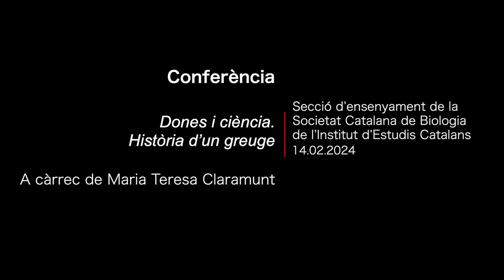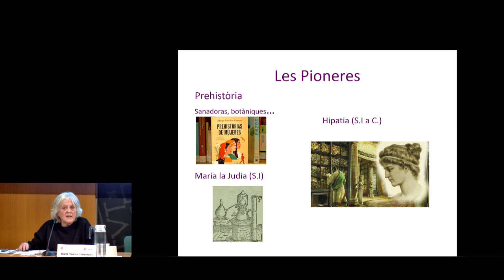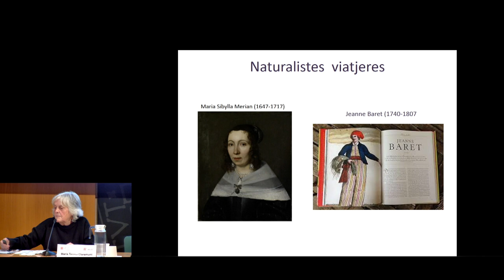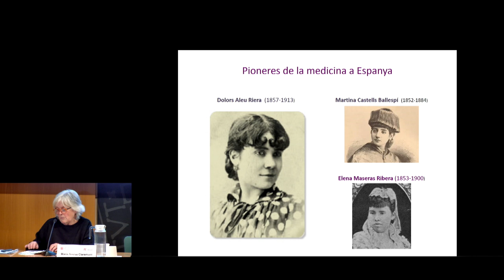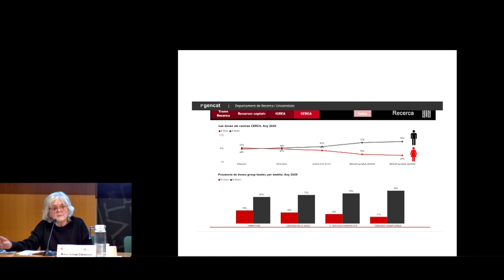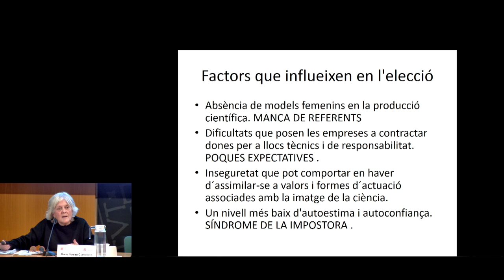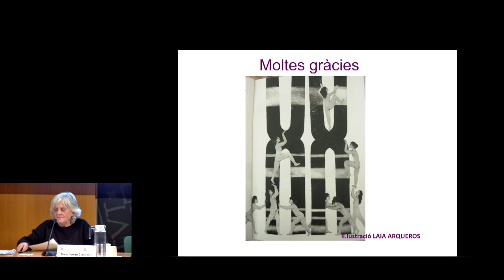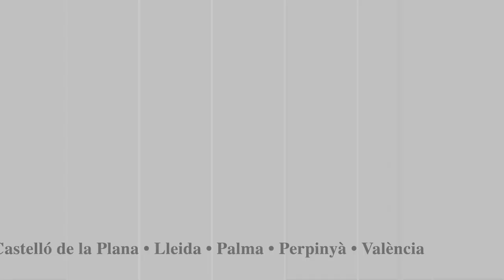Conferència 𝘋𝘰𝘯𝘦𝘴 𝘪 𝘤𝘪è𝘯𝘤𝘪𝘢. 𝘏𝘪𝘴𝘵ò𝘳𝘪𝘢 𝘥’𝘶𝘯 𝘨𝘳𝘦𝘶𝘨𝘦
La conferència anirà a càrrec de Teresa Claramunt Vallespí, catedràtica d’ensenyament secundari en l’especialitat de biologia i geologia a l’IES Al-Ándalus, a Almeria. Membre del Centre d’Estudis de Gènere de la UNED i col·laboradora externa del Centre del Professorat (CEP) d’Almeria en matèria de coeducació.

La conferència plantejarà reflexions sobre les raons de l’omissió i l’ocultació de les dones científiques, visibilitzarà algunes de les aportacions de les dones a la història de la ciència i analitzarà les dificultats que han tingut i tenen per a desenvolupar la seva feina o la necessitat de portar aquesta qüestió a les aules.

Organitza: Secció d'ensenyament de la Societat Catalana de Biologia